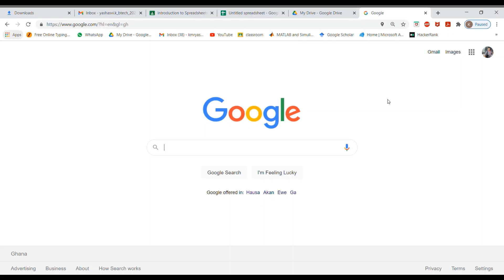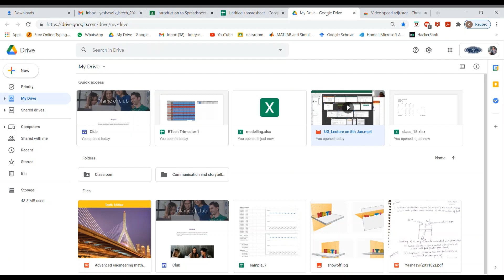How to Increase the speed of any online video up to 16x on Google Chrome - PC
This video walks you through the steps you need to take inside google chrome to be able to increase speed of any online video